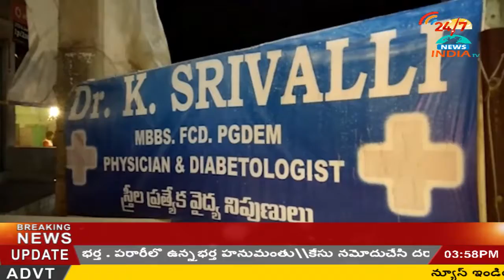ఆర్‌.యంపి. డాక్డ‌ర్ అరాచ‌కం..వైధ్య‌శాఖ పై అసభ్య‌ ప్ర‌వ‌ర్త‌న‌ - INDIA TV Telugu